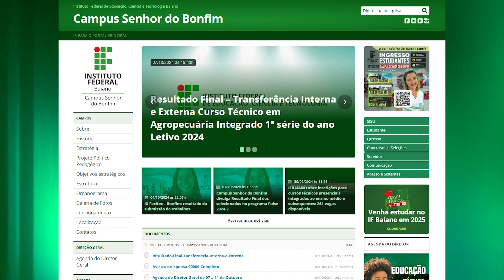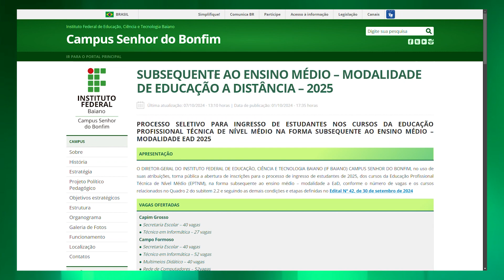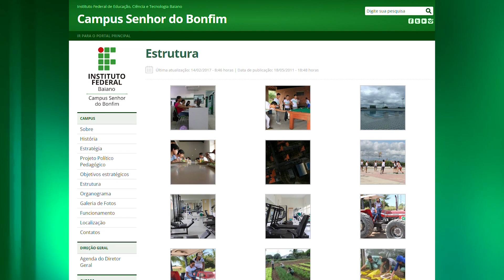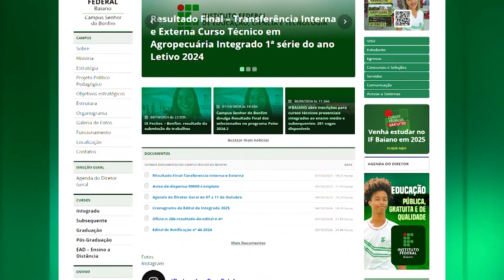IF BAIANO ABRE SELEÇÃO COM 670 VAGAS PARA CURSOS TÉCNICOS EAD; INSCRIÇÕES VÃO ATÉ 7 DE NOVEMBRO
As inscrições para o processo seletivo 2025 do Instituto Federal Baiano (IF Baiano) em Senhor do Bonfim começaram na segunda-feira e vão até 7 de novembro. Estão disponíveis 670 vagas para cursos técnicos de nível médio na modalidade de Educação a Distância (EaD).

As vagas estão distribuídas entre os polos de Campo Formoso, Capim Grosso, Mundo Novo, Piritiba, Ponto Novo e Remanso. Os cursos ofertados são de Técnico em Informática, Multimeios Didáticos, Redes de Computadores, Secretaria Escolar e Vendas, todos com duração de 18 meses.

O processo oferece vagas para ampla concorrência e ações afirmativas, incluindo autodeclarados pretos, pardos, indígenas e pessoas com deficiência. O resultado final será divulgado em 15 de janeiro de 2025, e as aulas começam em março.

Reportagem: Ranieri Soares
Imagens: Douglas Winchester
Produção: Paulo
Edição: Erick Moisés